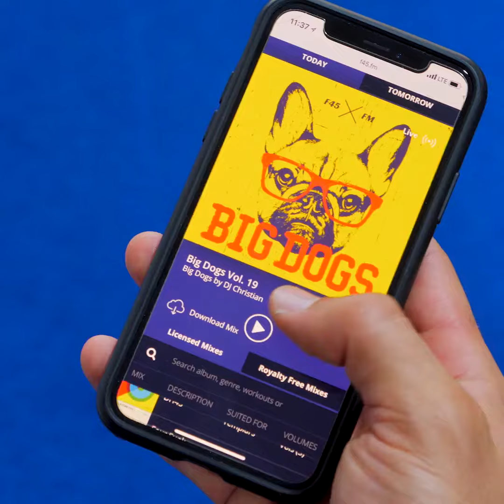THIS IS F45 HIGHGATE, THIS IS MAGIC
Like what you see? If you are in North London, come and try F45 Highgate and experience the magic for yourself...